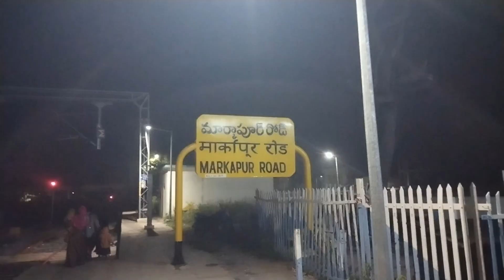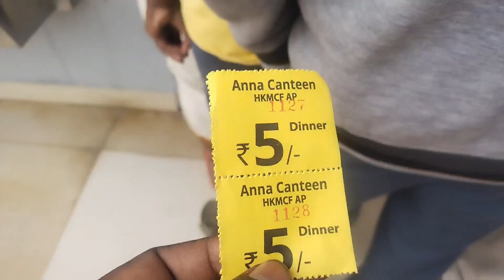మా బాబు కోసం ట్రైన్ లో విజయవాడ వెళ్తున్నాము 🚉🚂..